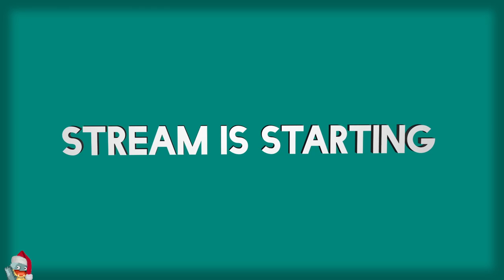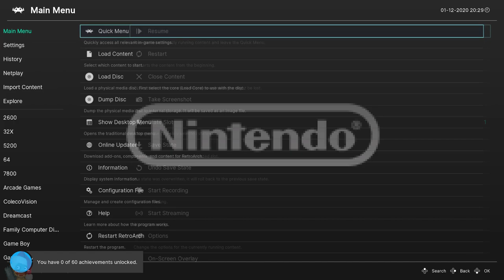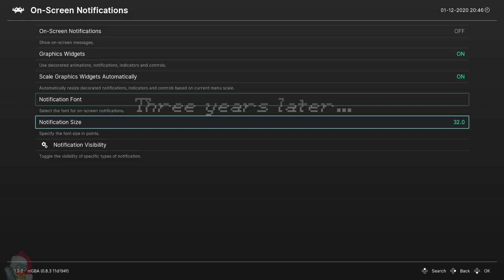Here Comes the Golden Sun (Day 1)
A casual stream of the beginning of Golden Sun. In this I discuss a bit involving dealing with personal hardships in these times, a bit about the Advent of Code, and some newer music that I've been listening to. There's also a floating eye thingy that I really want.